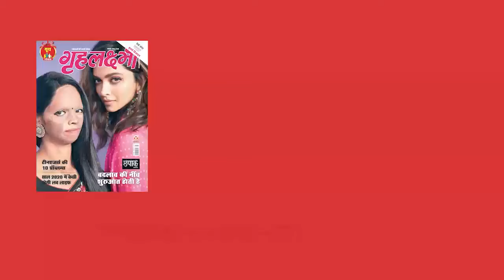Shraddha Kapoor का Stunning लुक दिखा Screen & Style Icon Awards 2024 पर | Grehlakshmi गृहलक्ष्मी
Shraddha Kapoor looks fabulous in her stunning outfit at Screen & Style Icon Awards 2024.Watch video.

श्रद्धा की मासूमियत और उनका लुक बेहद खूबसूरत नजर आता है। श्रद्धा हर लुक में परफेक्ट लगती हैं और साथ ही स्टाइलिश भी।  ऐसे में एक अवॉर्ड शो के दौरान एक बार फिर छा गईं श्रद्धा कपूर ।   श्रद्धा इस गाउन में काफी खूबसूरत लगीं। श्रद्धा का ये लुक आप भी देखिए
For more updates: